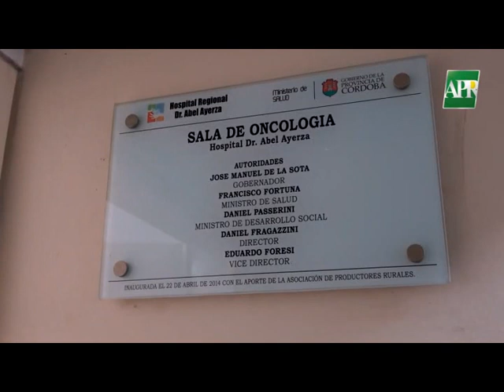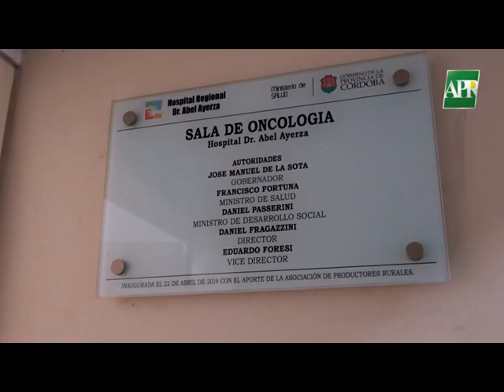Marcos Juárez: La sala de oncología del HAA con donación de la APR local